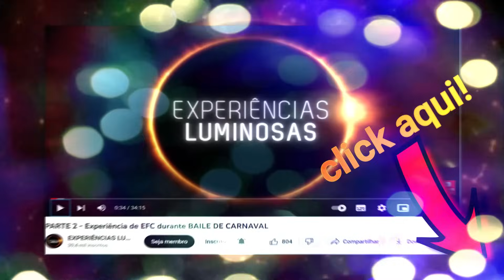PARTE 2: EFC por queda de cavalo e OVNI filmado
Neste vídeo, Leiriane, nos conta a sua experiência fora do corpo compartilhada com sua prima, em consequência de uma queda de cavalo, assim como nos apresenta vídeo e relato de um avistamento de OVNI. Desenvolvemos também uma profunda conversa sobre liberdade, preconceito e evolução espiritual. Este víodeo foi dividido em 4 partes, esta é a PARTE 2.

Apresentação: Paulo Alexandre Xavier Marques